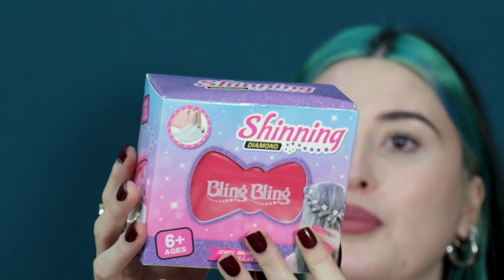El mejor aparato para DECORAR TUS PEINADOS 😱 SERA?